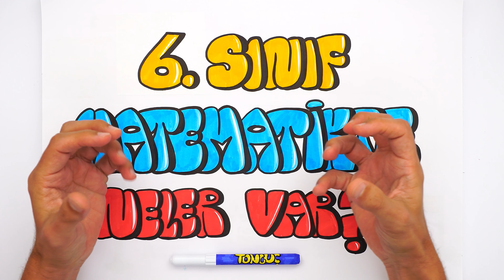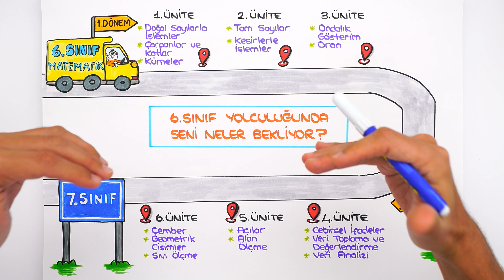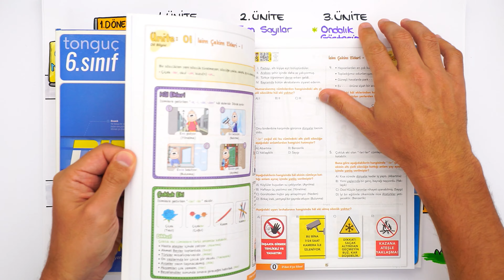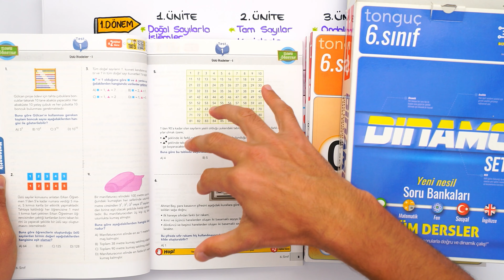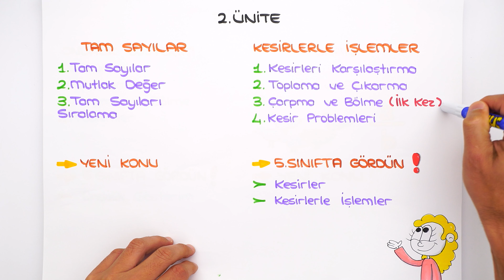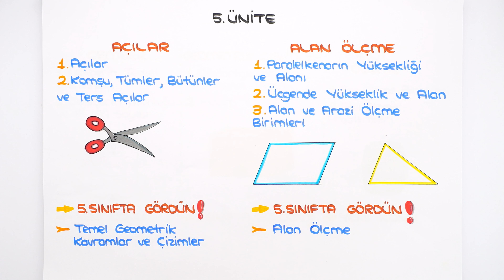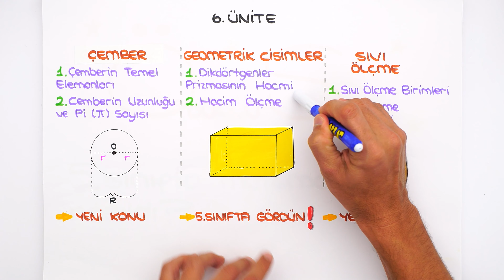6. Sınıf Matematikte Neler Var? Matematik Dersine Nasıl Çalışır❓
Artık 6. Sınıfızzzz! 💥 Yeni sınıfında matematik dersinde neler var❓ Müfredatta hangi konular yer alıyor❓ Matematik dersine çalışma ipuçları ve daha fazlasını senin için anlattık❗
Hazırsan, başlıyoruzzzz! 🚀